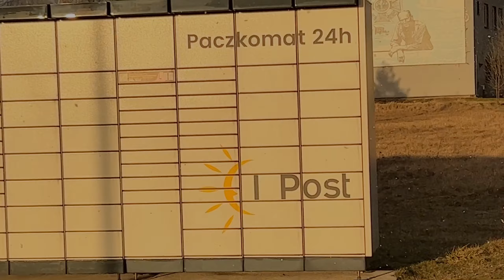✨Ledy w kołach z Aliexpress 😂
Pierwszy tuning uważam za skończony